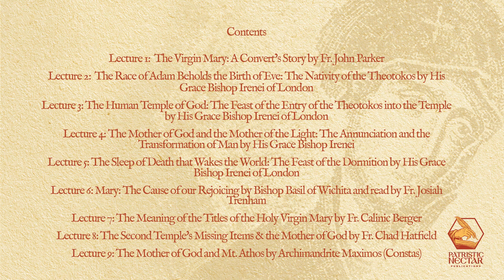Murderous Health Care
———LINKS———

The Birth of the Hospital in the Byzantine Empire by Timothy S. Miller

———SOCIAL MEDIA———

1) Spread the Word - tell your family and friends about Patristic Nectar. Share Patristic Nectar website links to content you have enjoyed. A personal invitation is the number one way the Church grows. Tell a friend to "Come and see!"

2) Make a Donation -Patristic Nectar is a small non-profit ministry with a big vision for expanding access to Patristic Orthodox teaching throughout the world. Since our establishment in 2010, we have made steady progress but there is so much more we could do. With funding, we can work to make our ministry vision a reality.

3) Pray For Us - remember us in your prayers, asking that the Lord strengthen, help, and direct us according to His divine will.